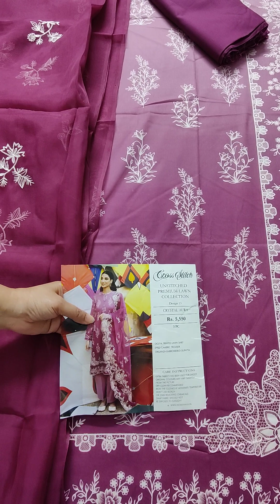D13 | Unstitched Embroidered Lawn Collection By Cross Stitch